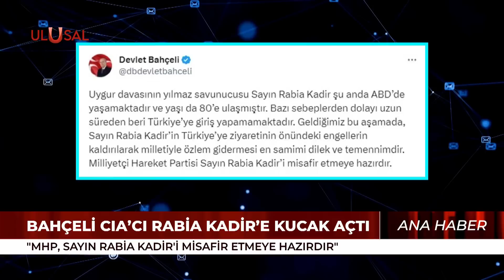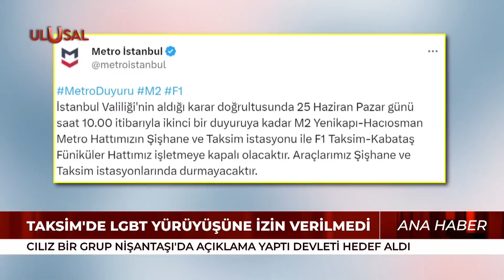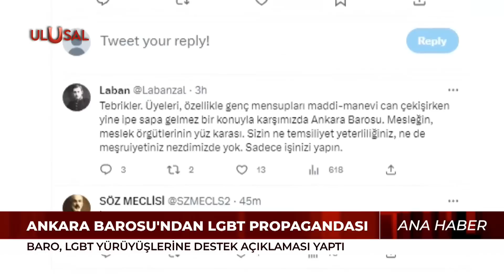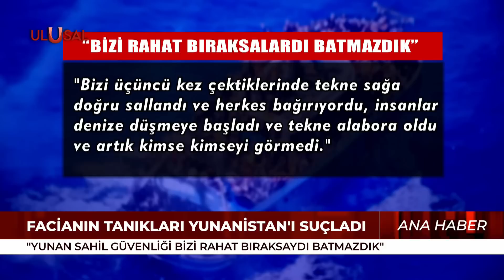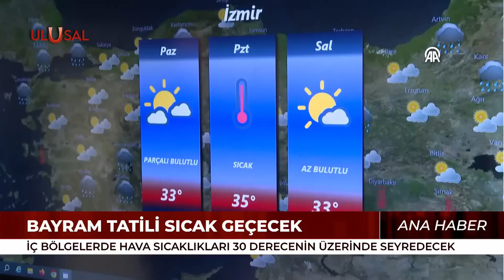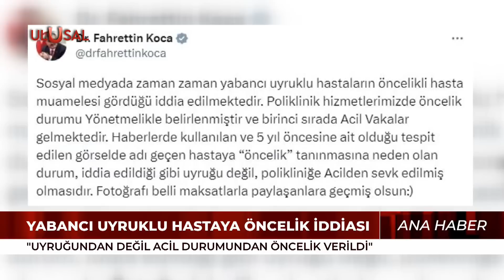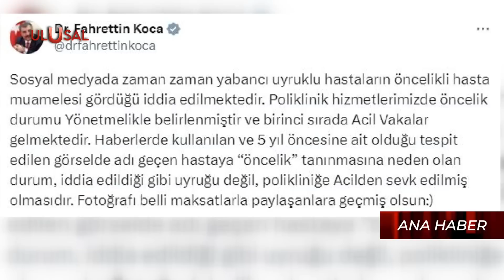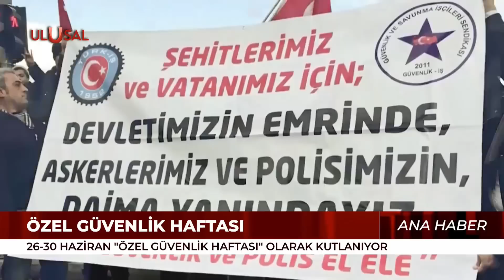Bahçeli CIA'cı Rabia Kadir'e kucak açtı - Ana Haber - 25 Haziran 2023 - Gülşah Ekinci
Günün sıcak gelişmeleri Gülşah Ekinci'nin sunduğu Hafta Sonu Ana Haber'de.